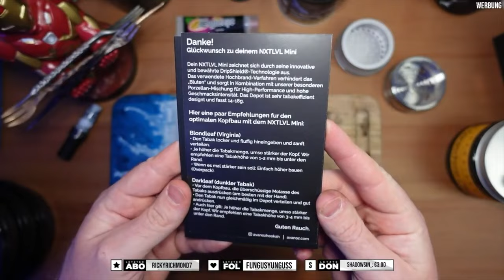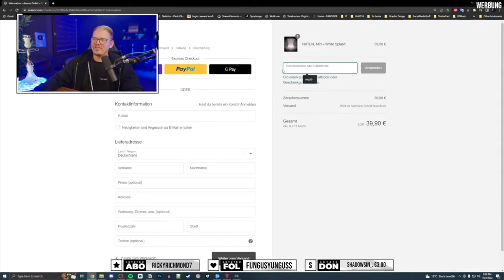NXTLVL AVANOZ MINI - Phunnel mit eingebautem Molassefänger! 😱💡